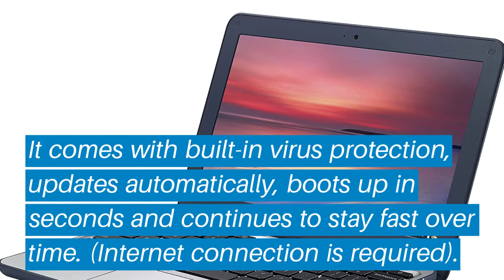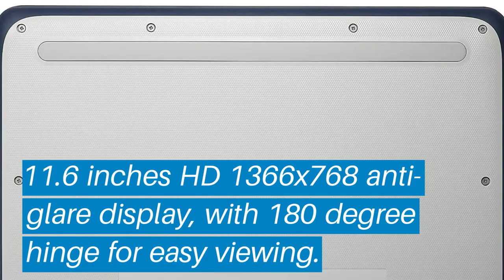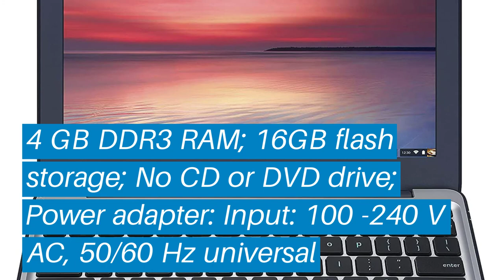Top 5 Best Chromebook Under $300: Best Chromebook Under $300 Reviews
Top 5 Best Chromebook Under $300: Best Chromebook Under $300 Reviews | Top Best Chromebook Under $300 (Buying Guide)

✅ Are you Thinking to purchase the best Chromebook Under $300? This video will help exactly which are the best budget Best Chromebook Under $300 on the market today.

⬇️Click to Show More⬇️

ASUS C201PA-DS02
Samsung Chromebook 3
Acer Chromebook 15 CB3-532
Acer Chromebook R 11
ASUS Chromebook C202SA-YS02

Don’t miss this in-depth review of the best Chromebook Under $300s for the money, and enjoy your first or new Best Chromebook Under $300s buying.